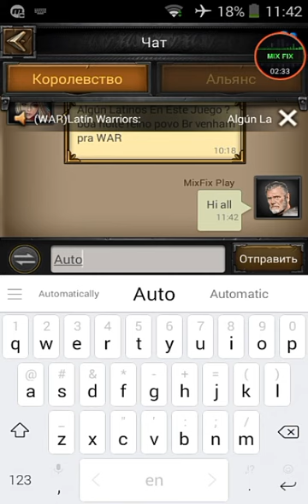Clash Of Kings Mod. Ghost Kings